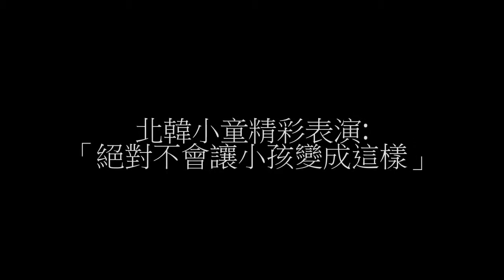北韓小朋友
北韓小朋友精彩表演: 「絕對不會讓小孩變成這樣」 北韓的神秘國度，外界驚嘆的，是那裡的培養了一批懷絕技的孩子這是北韓兒童表演，僵硬詭.

北韓小朋友: 令人嘆為觀止的表演這是北韓的兒童表演，共產世界太多不人性的訓練方式，5歲的北韓兒童他們不但能夠能非常熟練且整齊地彈奏比他.